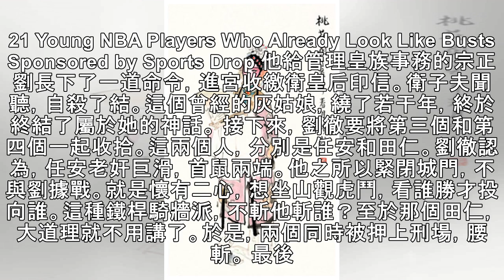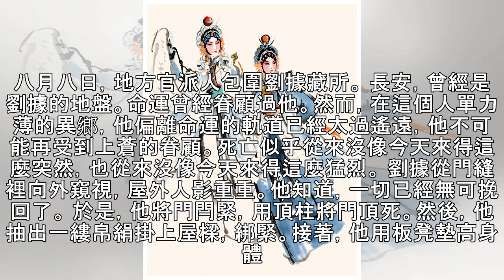劉據造反失敗逃亡，劉徹派人收拾衛子夫，劉據也只好自殺了結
劉據算是暫時擺脫了困境，然而田仁的麻煩剛剛開始。皇帝在甘泉宮是怎麼給丞相府下達命令的？其中重要的一條就是一個叛黨都不能放走。這下子好了，最大的叛頭都放走了，那不是成了天大的失職嗎？ 當丞相劉屈氂聞聽田仁放走了劉據，火冒三丈，馬上派人將這個不聽話的下屬拿下，準備斬殺。 站出來說話的人，是御史大夫暴勝之。 他這樣對丞相劉屈氂說：「田任作為司直怎麼算也是兩千石的部長級官吏，丞相要斬他，也要先請示皇帝，你有什麼資格就此痛下殺手呢？...